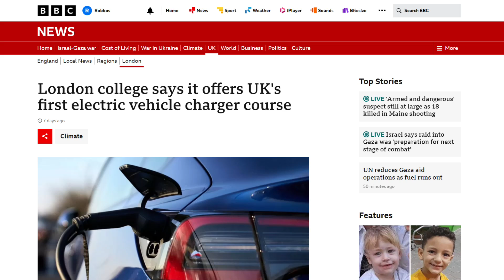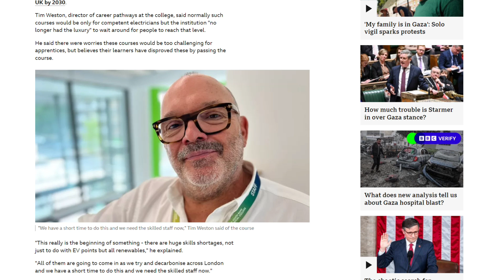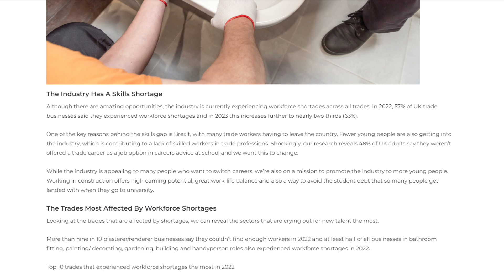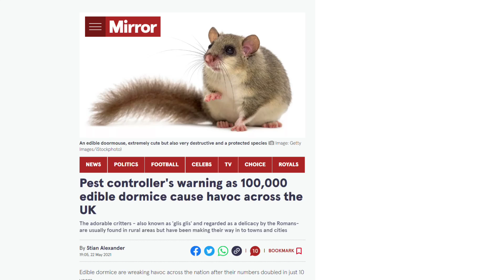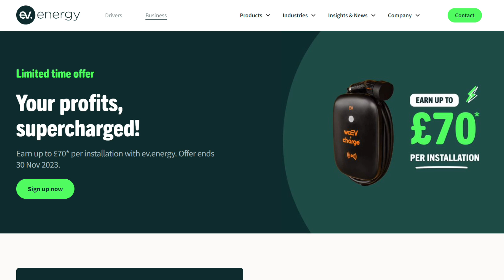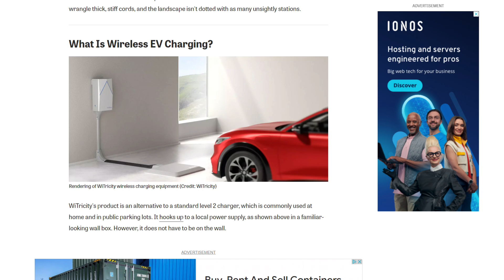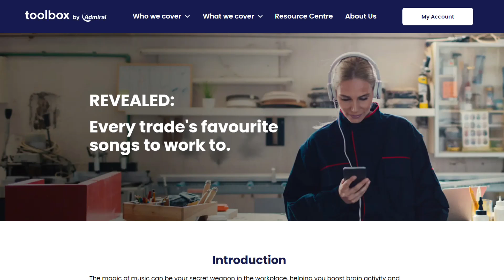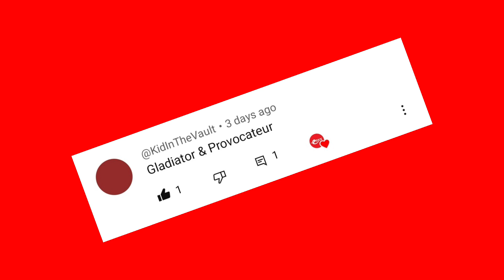Critics Slam 6 WEEK Course in EV Charger Installations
The UK’s first college course on EV charger installation has just been launched – but you don’t need to be a competent electrician to join it…

…new figures reveal the monumental scale of cancelled electrical work across the country…

…and power outages in Henley are being blamed on a rare rodent brought into Britain by the super rich Rothschild family…

Welcome to Electrical News Weekly in association with The Electric Heating Company, whether you're listening in the van, on-site, or down at the wholesale counter.

Time Stamps ⏱
00:00 Electrical Industry News - Monday 30th October
00:40 College unveils first EV charger installation course
01:30 Half of UK trades will have to cancel work because of workforce shortages
02:54 Residents come up with theories for night time power cutouts
04:15 New EV incentive scheme for electricians from ev.energy
04:45 Wallbox teams up with Octopus Energy
05:14 Wireless EV charging is coming!
05:46 Last weeks question of the week
06:19 Team of data scientists works out electricians favourite songs
07:08 Thanks to our premium partners
Show Notes 🗒️